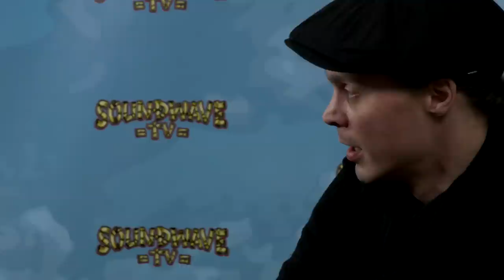HIM (Ville Valo) Interview: Soundwave TV 2014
Ville Valo of HIM talks to Christina from Soundwave TV backstage at the Brisbane Soundwave Festival.